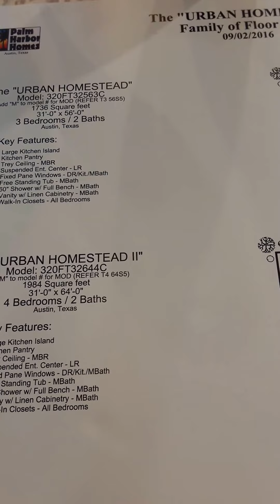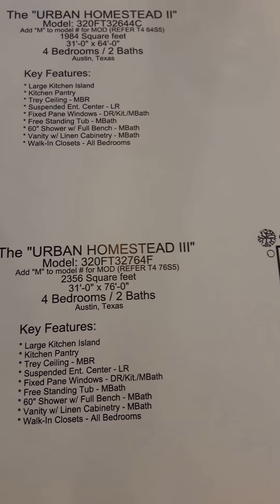Urban Homestead 1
3 bed 2 bath Palm Harbor manufactured or modular home.